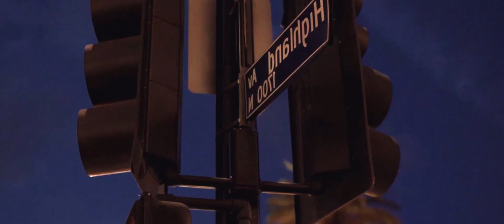Echoes of Resilience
Echoes of Resilience" delves deep into our innate ability to bounce back from adversities. Drawing parallels with the vast, unpredictable ocean, the lyrics depict our collective journey, where at times, we may feel like we're on the brink of succumbing to our challenges. Yet, the essence of the song is in its unwavering spirit of hope, urging us to believe in our strength and the promise of a brighter tomorrow. It's a testament to human spirit and our capacity to find light, even when surrounded by darkness